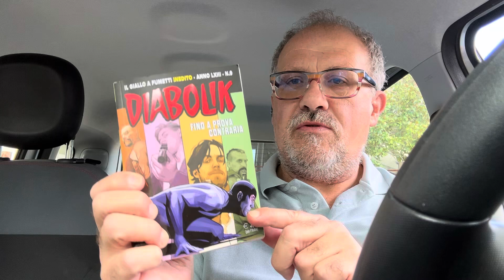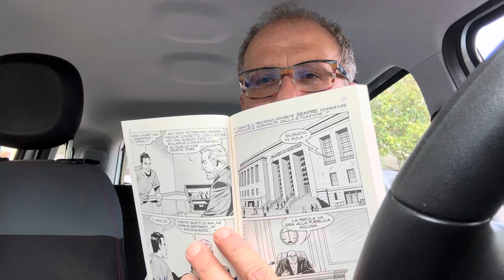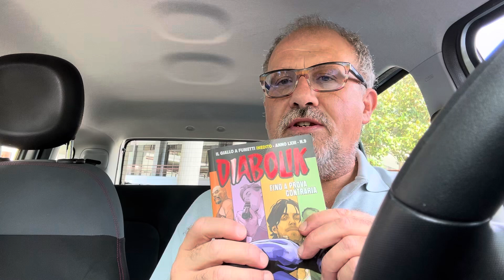DIABOLIK n.9 “FINO A PROVA CONTRARIA”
Anno LXIII Mensile - n.931 - Settembre 2024
Soggetto e sceneggiatura:
E. LOTTI, A. MAINARDI
Disegni: S. GIORDANO
Chine: J. BRANDI
Retini: L. VASCO
Lettering: S. BONN
Copertina: M. BUFFAGNI